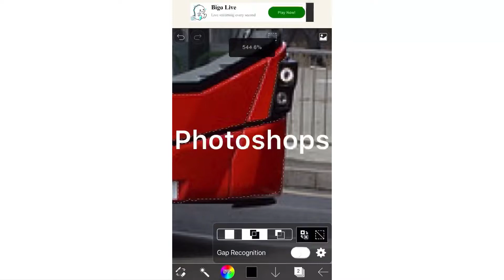*100 SUBSCRIBERS SPECIAL* Photoshop Competition: use